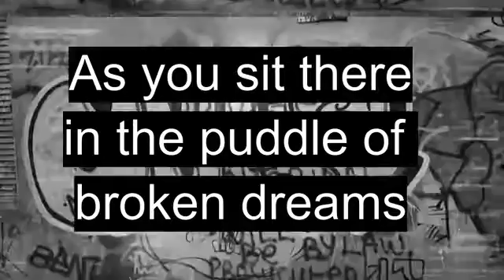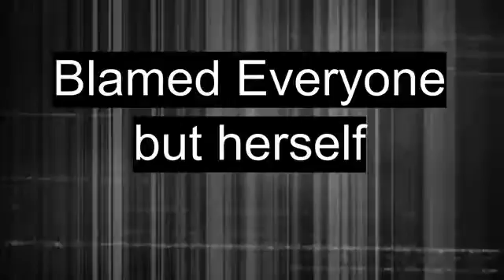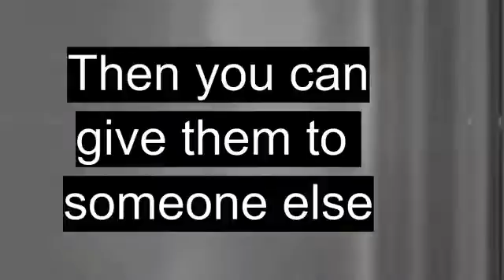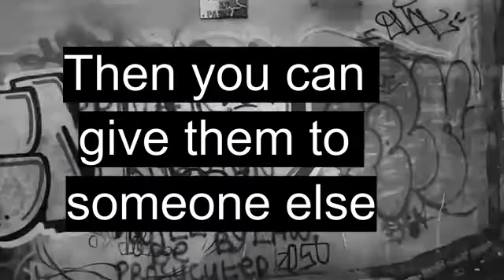Someone Else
Dave Harms Solo Single